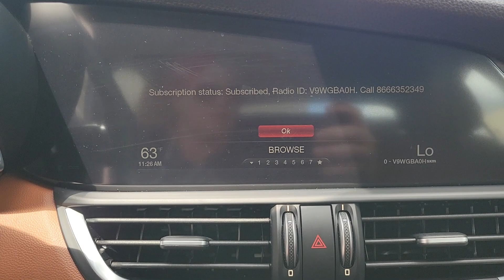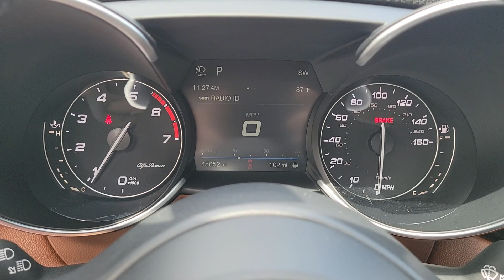2017 Alfa Romeo Giulia Orlando, Winter park, Clermont, Merritt Island, Tampa, FL P555928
Used 2017 Alfa Romeo Giulia Ti available in Orlando, Florida at Orlando Infiniti

Orlando Infiniti
4237 Millenia Blvd

Clean GREAT MILES 45647! Ti trim Vulcano Black Metallic exterior and Black/Tan interior. FUEL EFFICIENT 33 MPG Hwy/24 MPG City! Heated Leather Seats Aluminum Wheels Back-Up Camera. CLICK NOW!SILVER PLUSSilver Plus vehicles are offered as pre-reconditioned or as-is. Many Silver Plus vehicles have the balance of the manufacturers warranty remaining and are eligible for the extended protection plans. Silver Plus vehicles come with a comprehensive CARFAX report. Silver Plus vehicles qualify for competitive financing and can help alleviate negative equity. All Vehicles are detailed at delivery. 3-Day/300 Mile Vehicle Exchange or Return Program*: See Program Information page for details.KEY FEATURES INCLUDELeather Seats Heated Driver Seat Back-Up Camera MP3 Player Aluminum Wheels Keyless Entry Child Safety Locks Steering Wheel Controls Electronic Stability Control Heated Mirrors. Alfa Romeo Ti with Vulcano Black Metallic exterior and Black/Tan interior features a 4 Cylinder Engine with 280 HP at 5200 RPM*.EXPERTS CONCLUDEEdmunds.com explains The Quadrifoglios brakes are hugely powerful yet easy to modulate in casual driving. They have a natural feel too which is impressive because the system operates electronically Great Gas Mileage: 33 MPG Hwy.VISIT US TODAYAnother great DEAL on a 2017 Alfa Romeo Giulia from the Orlando Premier Collection featuring Aston Martin Orlando LOTUS Orlando Orlando INFINITI & MOKE America Orlando. The Orlando Premier Collection dealerships have consistently ranked amongst the TOP dealers in the country in both sales volume and overall customer satisfaction. Stop by our luxurious showrooms conveniently located one setting adjacent to the Mall at Millenia.Horsepower calculations based on trim engine configuration. Fuel economy calculations based on original manufacturer data for trim engine configuration. Please confirm the accuracy of the included equipment by calling us prior to purchase.
WHEELS: 18 X 8.0 LUSSO ALUMINUM,TIRES: P225/45R18 BSW AS PERFORMANCE  (STD),VULCANO BLACK METALLIC,BLACK/TAN  LEATHER SEATS,QUICK ORDER PACKAGE 22T,RADIO: AM/FM/HD BLUETOOTH W/NAV 8.8  -inc: Remote Audio Controls  Bluetooth Handsfree Phone & Audio  HD Radio  GPS Navigation,DRIVER ASSISTANCE STATIC PACKAGE  -inc: Blind Spot & Cross Path Detection  Auto Dim Exterior Mirrors,Turbocharged,Rear Wheel Drive,Power Steering,ABS,4-Wheel Disc Brakes,Brake Assist,Aluminum Wheels,Tires - Front Performance,Tires - Rear Performance,Heated Mirrors,Power Mirror(s),Integrated Turn Signal Mirrors,Power Folding Mirrors,Rear Defrost,Intermittent Wipers,Variable Speed Intermittent Wipers,Rain Sensing Wipers,Daytime Running Lights,HID headlights,Automatic Headlights,AM/FM Stereo,Satellite Radio,Bluetooth Connection,HD Radio,Requires Subscription,MP3 Player,Steering Wheel Audio Controls,Auxiliary Audio Input,Power Driver Seat,Power Passenger Seat,Driver Adjustable Lumbar,Power Driver Seat,Driver Adjustable Lumbar,Power Passenger Seat,Passenger Adjustable Lumbar,Pass-Through Rear Seat,Rear Bench Seat,Adjustable Steering Wheel,Trip Computer,Power Windows,Leather Steering Wheel,Heated Steering Wheel,Keyless Entry,Power Door Locks,Keyless Start,Keyless Entry,Power Door Locks,Universal Garage Door Opener,Cruise Control,Climate Control,Multi-Zone A/C,A/C,Woodgrain Interior Trim,Leather Seats,Bucket Seats,Auto-Dimming Rearview Mirror,Driver Vanity Mirror,Passenger Vanity Mirror,Driver Illuminated Vanity Mirror,Passenger Illuminated Visor Mirror,Floor Mats,Remote Engine Start,Keyless Start,Power Windows,Power Door Locks,Trip Computer,Heated Front Seat(s),Security System,Immobilizer,Traction Control,Stability Control,Traction Control,Front Side Air Bag,Rear Parking Aid,Tire Pressure Monitor,Driver Air Bag,Passenger Air Bag,Front Head Air Bag,Rear Head Air Bag,Passenger Air Bag Sensor,Knee Air Bag,Child Safety Locks,Back-Up Camera